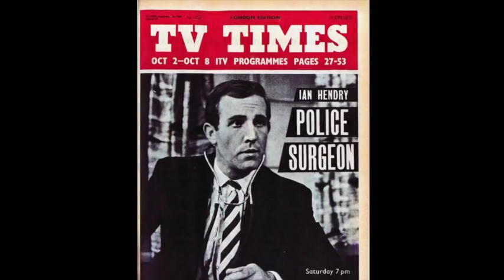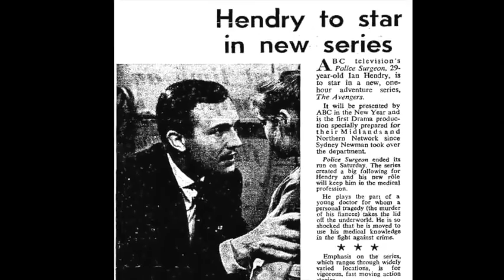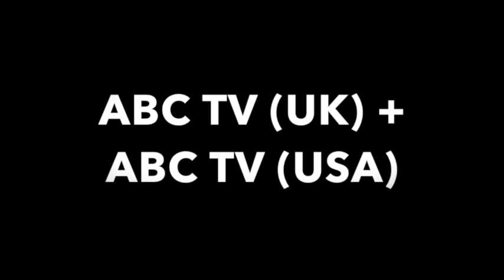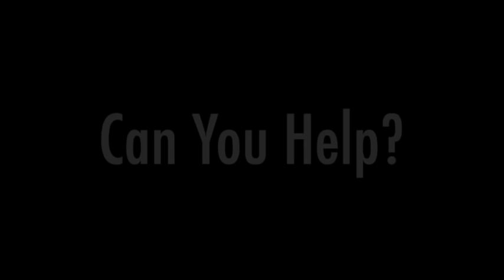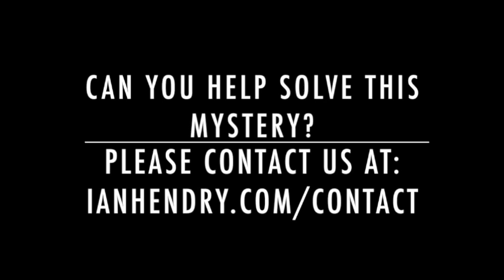The Avengers Series 1 (1961) | The Search For The Missing Episodes - Ian Hendry Patrick Macnee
ABC TV  - Associated British Corporation | Associated British Television UK

The Avengers Series 1 (1961): The Search For The Missing Episodes.

Ian Hendry
Patrick Macnee